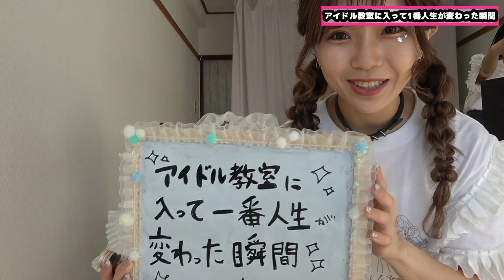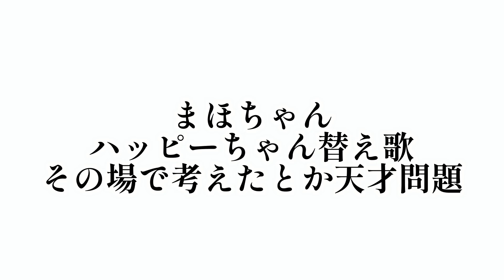【裏側】アイドル教室に入って人生が変わった瞬間...！【アイドル教室】